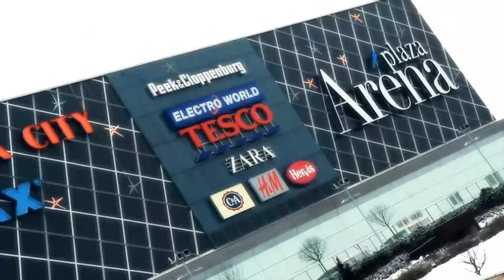Mcdonald's BringaMánia Aréna Budapest 2010